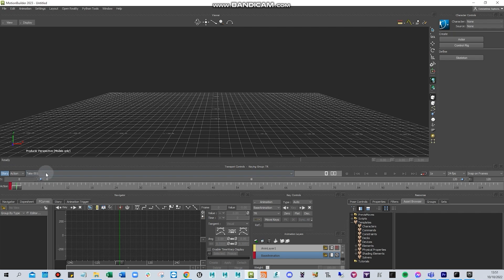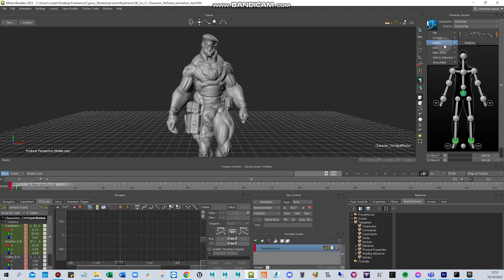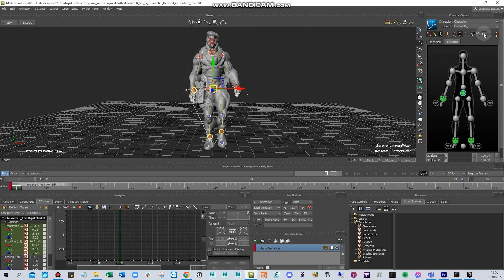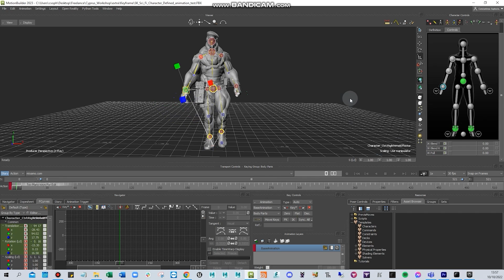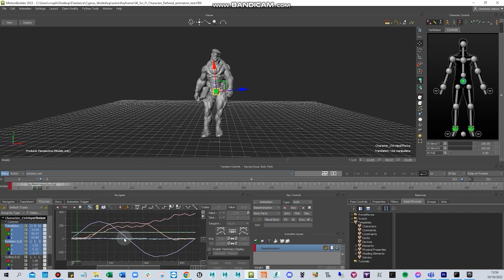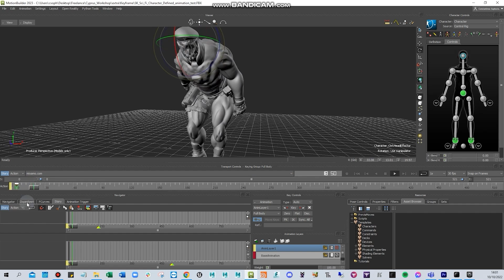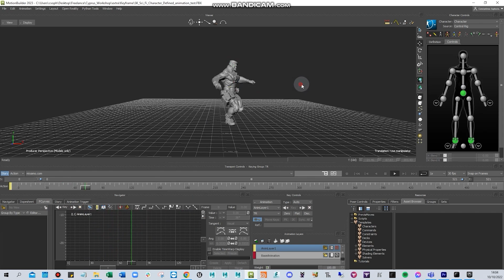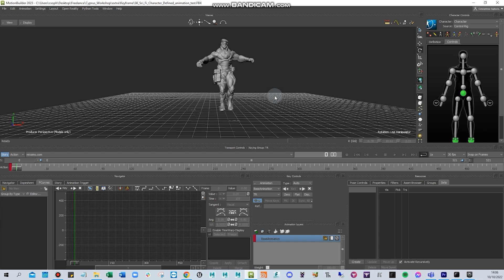Autodesk MotionBuilder 2023 - Tutorial for Beginners: Mastering the Basics of MotionBuilder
Ready to master the basics of MotionBuilder? This comprehensive tutorial is designed for beginners, covering everything from understanding the user interface to importing characters and working with Animation Layers. Navigate MotionBuilder with confidence and elevate your animation skills. Join us on this step-by-step journey to unlock the full potential of character animation! 🎥✨